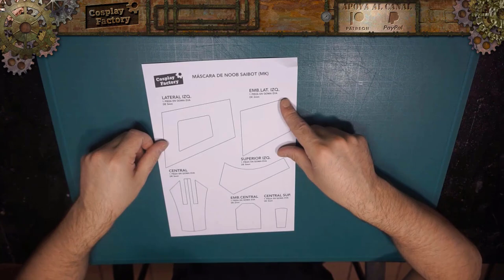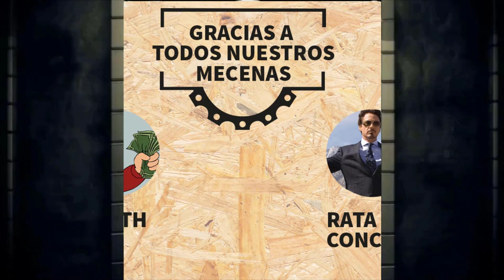Cómo hacer la máscara de Noob Saibot (Mortal Kombat)| How to Make Noob Saibot´s Mask (Mortal Kombat)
Buenas tardes y Bienvenidos a Cosplay Factory, En este tutorial enseñaremos como hacer de forma fácil y sencilla la máscara de Noob Saibot del Mortal Kombat. Espero que te haya gustado el vídeo y que te sirva de ayuda. ;) ^^
Good afternoon and welcome to Cosplay Factory, In this tutorial we will teach how to make the Noob Saibot´s mask (Mortal Kombat) easily and simply. I hope you liked the video and that it helps you. ;) ^^